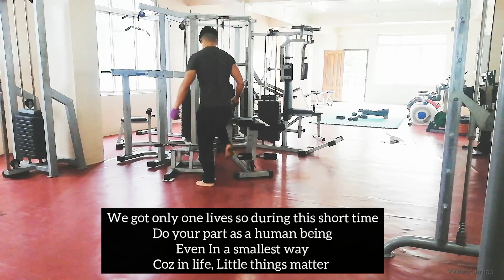Back to Gym during Lockdown | Kohima